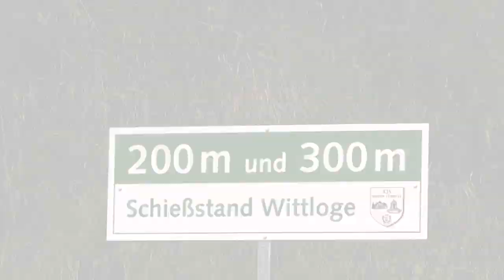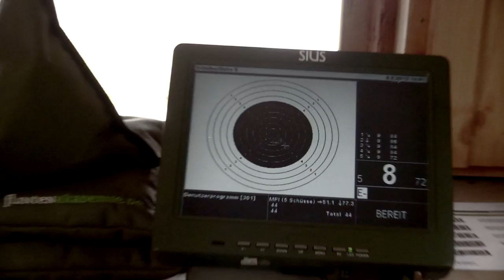Mauser Long Range Shooting Seminar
Accuracy creates trust -- Long-range shooting seminar in Germany.

On the 8th of August, the shooting range of Wittloge in North Rhine-Westphalia was host for a long-range shooting seminar under the supervision of Hendrik Strothmann. Mauser and Swarovski have accompanied the event. Besides taking their own guns to the field, the 10 participants used the chance to thoroughly testing the various rifles out of the Mauser series. Walter Siebert, sales staff member of Mauser, was at the event to give guiding advice and sharing his long year experience as shooter and chairman of the Hessian hunting shooter association.
After a warm welcoming with initial briefing about product handling and rules of behavior, the participants followed the team of Hendrik Strohtmann and Walter Siebert to the firing ranges. First shots where made to zero in the rifles on 100m, before going to aim for the 200m and 300m distances, leading to impressive results. Shooting such kind of distances asks for weapons that meet the need of long-range shooters. With the M 03 Target in Caliber .308, Mauser showed a purpose-tailored rifle that combines a Jagdmatch barrel, adjustable comb and muzzle brake Dual Brake.
In addition the participants where shown and introduced to Mauser´s new rifle series M 12. By taking these M 12 rifles in caliber 6,5x55 and the 47 cm short-barreled Mauser M 03 Trail, Walter Siebert was able to show that long-range shots are no big deal if being equipped appropriately.
Accuracy creates trust!